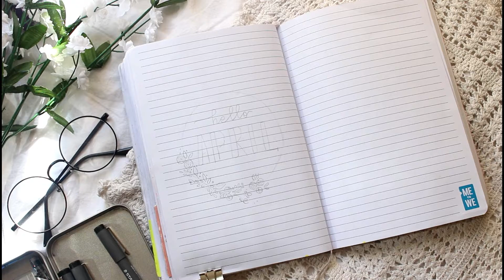PLAN WITH ME I April 2018 Bullet Journal Setup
Watch me setup my bullet journal for April 2019.

SUPPLIES USED
- Staedtler pigment liner
- Zebra mildliners
- Crayola supertips
- Muji 0.5 gel pens